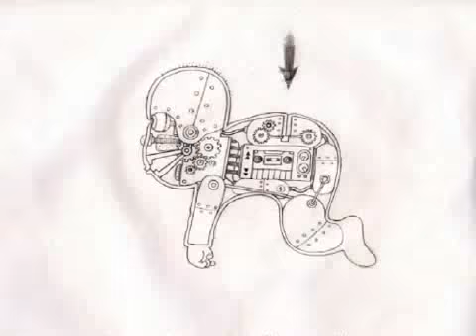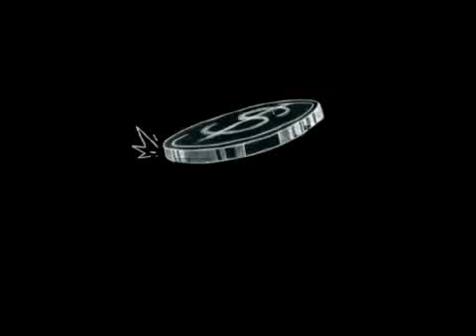《弄錢》小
娛樂節動畫